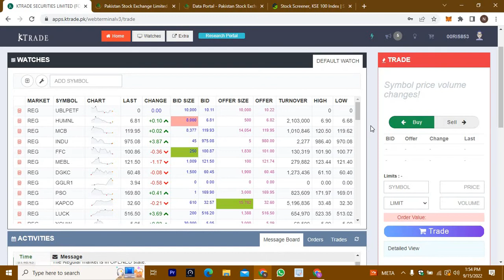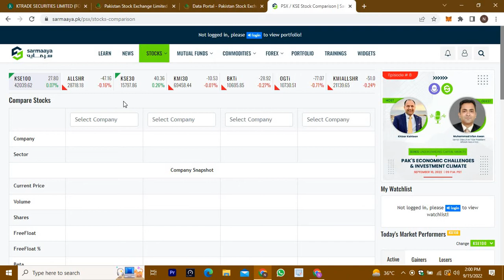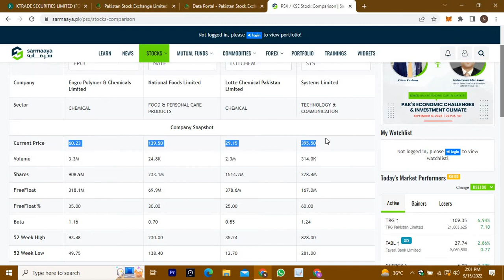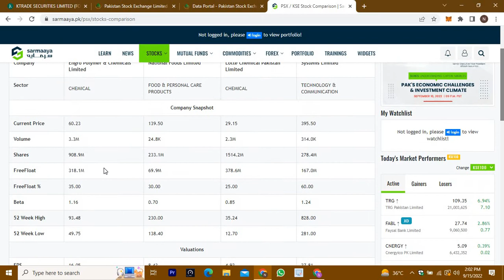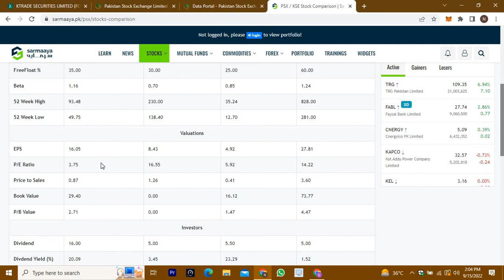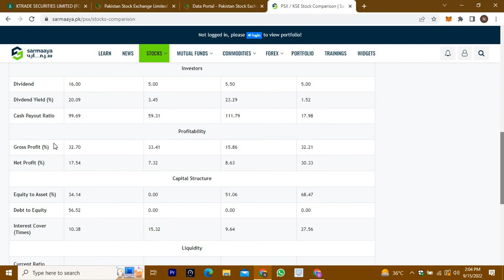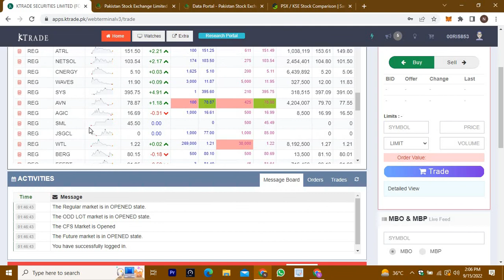How To Compare Between Best Stocks ? EPCL,SYS,NATF,LOTCHEM Comparison ? Stocks You Should Buy Now.